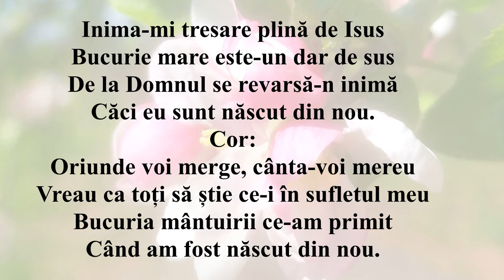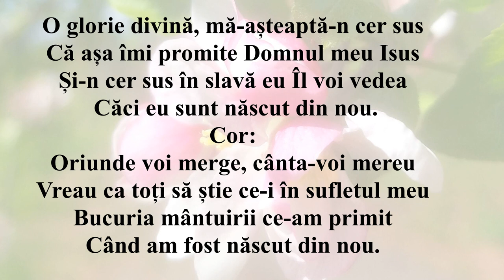Inima-mi tresară plină de Isus (Frederick Raft -INTERPRETAREA)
Inima-mi tresare plină de Isus
Bucurie mare este-un dar de sus
De la Domnul se revarsă-n inimă
Căci eu sunt născut din nou.

Cor:
Oriunde voi merge, cânta-voi mereu
Vreau ca toți să știe ce-i în sufletul meu
Bucuria mântuirii în veci am primit
Când am fost născut din nou.

O glorie divină, mă-așteaptă-n cer sus
Că așa îmi promite Domnul meu Isus
Și-n cer sus în slavă eu Îl voi vedea

Spre cer mă îndrept zi de zi bucuros
Să mor pentru mine e Isus Hristos
Și veșnic în cer cu El voi locui.